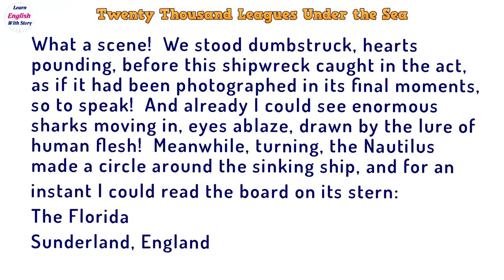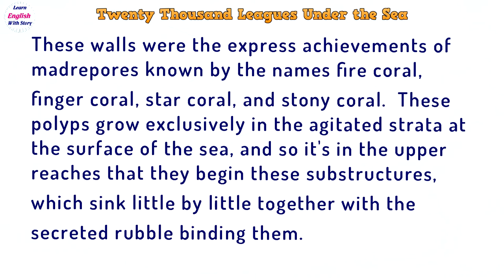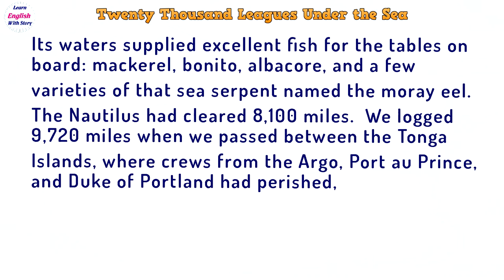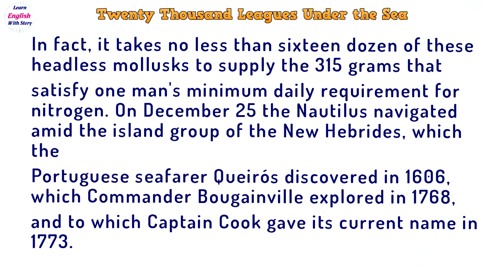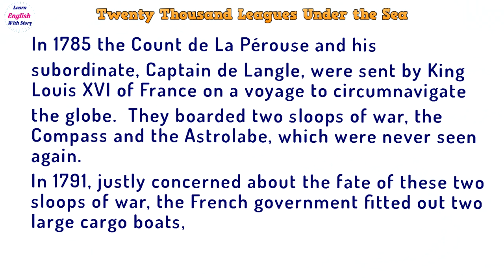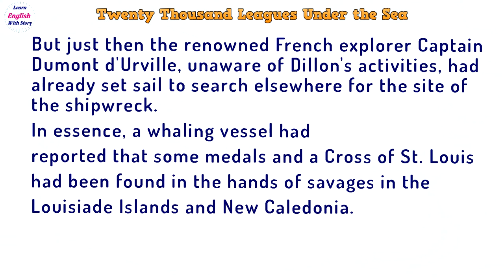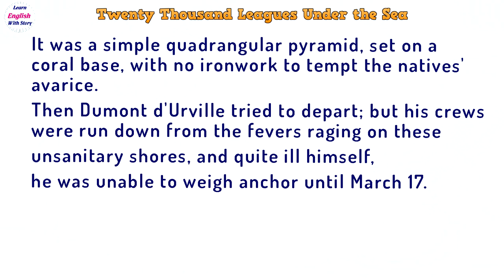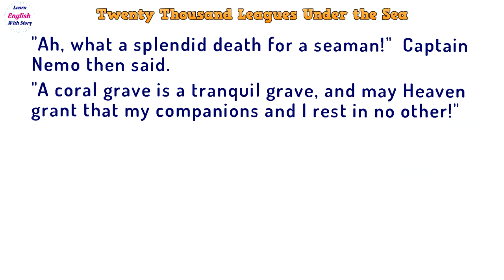Learn English Through Story 📚 Twenty Thousand Leagues Under the Sea Audiobook Part 1 Chap 19 Level 4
Learn English Through Story 📚 Twenty Thousand Leagues Under the Sea Audiobook Part 1 Chap19 Level 4

Twenty Thousand Leagues Under the Seas: A World Tour Underwater is a classic science fiction adventure novel by French writer Jules Verne.